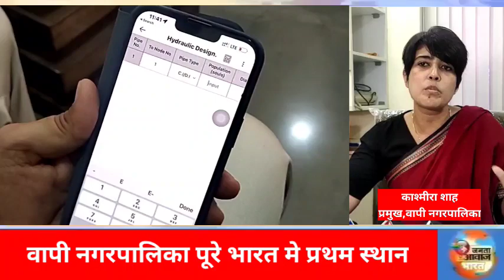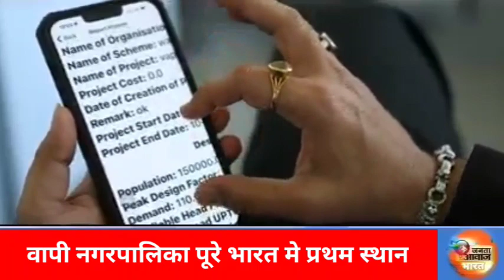Janta Aawaz Bharat वापी नगरपालिका को प्रथम स्थान